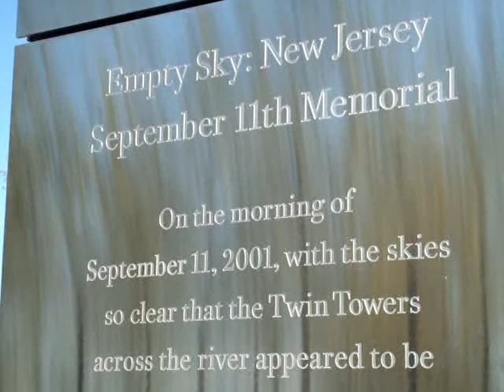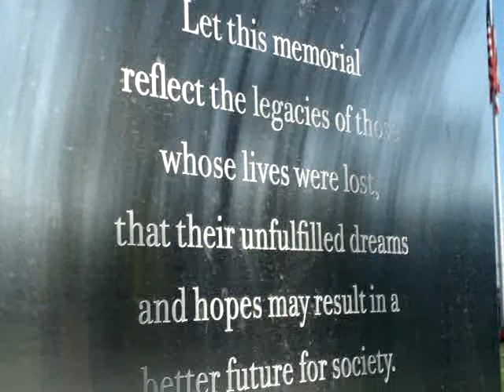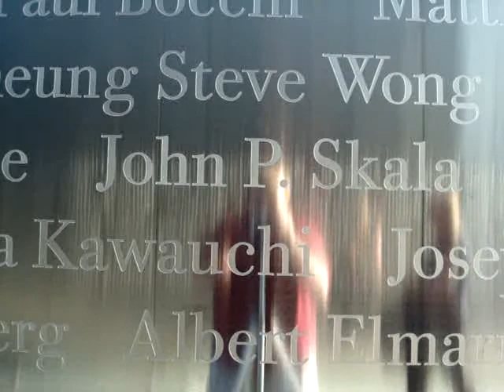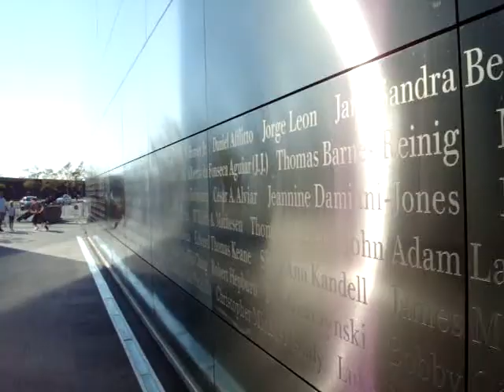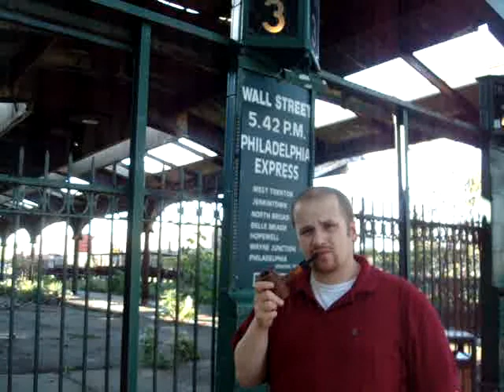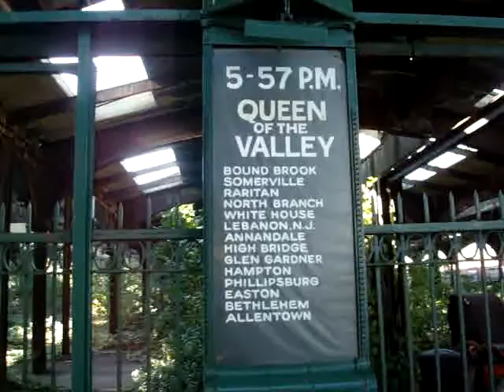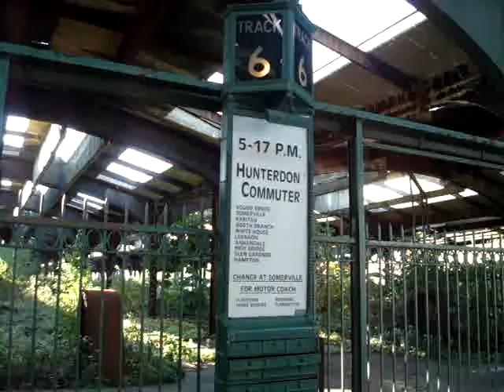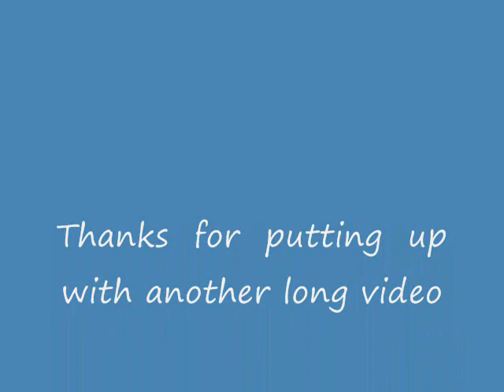Pipe Smoking - Stomping Grounds & Cuckoo For Choo-Choo's